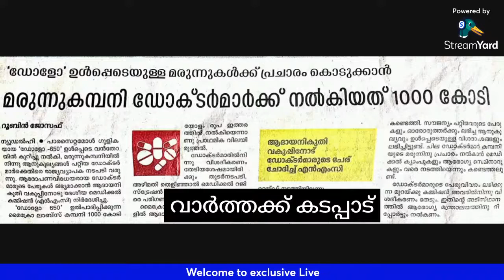Copy of ഇവർ ചികിത്സകരോ കച്ചവടക്കാരോ ?Edited Video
Rights India Tv